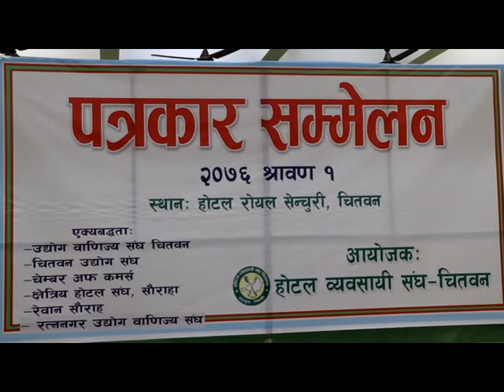Hotel Byabasai Sangh Pressmeet